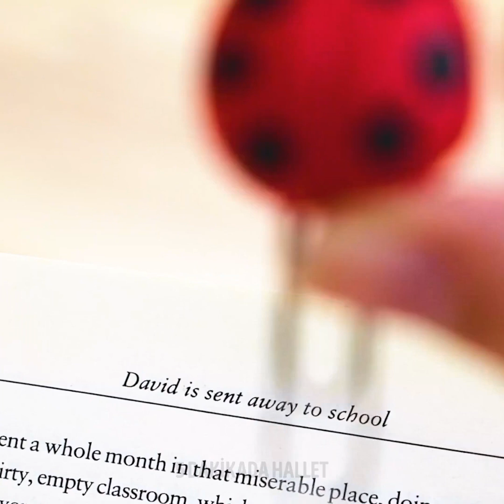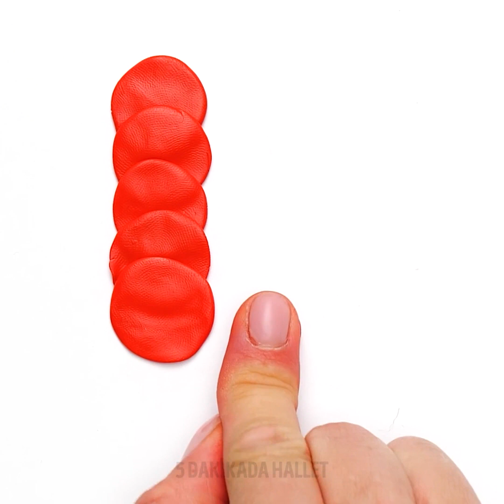33 EĞLENCELİ VE SEVİMLİ DEKOR FİKİRLERİ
HARİKA POLİMER KİL EL İŞLERİ

Yılın en güzel dönemine hazırlanmanın ve arkadaşlarınız için güzel hediyeler yapmanın zamanı geldi. Hem yeni başlayanlar hem de el işi uzmanları için kolay el işi fikirleri hazırlamaya çalışıyoruz. Genellikle herkes yılbaşı süsleri ve hediyeler için çok fazla para harcıyor ancak biz bu durumu değiştirmek istiyoruz. Polimer kille yapabileceğiniz ve hayatınızı değiştirecek yeni bir el işi koleksiyonu hazırladık! Anneniz ya da kız arkadaşınız için sevimli küpeler ya da güzel bir takı kutusu yapabilirsiniz. Dondurma külahı gibi görünen charmlarla nasıl sevimli bileklikler yapabileceğinize göz atın. Kolay öğreticimizi izleyerek güzel deniz kabukları ya da lolipop yapmayı öğrenin. Polimer kili şeritler halinde kesin. Daha sonra üzerine tarakla bastırın. İşte çizgili desenli bir kiliniz oldu. Bununla nasıl minyatür bir deniz kabuğu yapabileceğinizi öğrenmek için videonun devamını izleyin.
Ayrıca kavanoz süslemeyi ve küçük aletleriniz için havalı aksesuarlar yapmayı öğreneceksiniz. Donuta benzeyen sevimli bir flaş belleği nasıl yapabileceğinizi göreceksiniz. Gerçekten de çok sevimli! Ayrıca evinize asabileceğiniz güzel resimler yapabilir ya da aileniz için bir hediye hazırlayabilirsiniz. Polimer kil ve kurabiye kalıbı kullanarak süs hazırlama yollarına göz atın. Yapması gerçekten de çok kolay! Bu süsleri damgalarla ya da simle süsleyebilirsiniz.

ZAMAN BİLGİLERİ:
00:09 Elektronik aletleriniz için havalı aksesuarlar
01:43 Charmlı bileklikler
03:10 Nutella kalemtıraş
06:44 Polimer kilden süsler